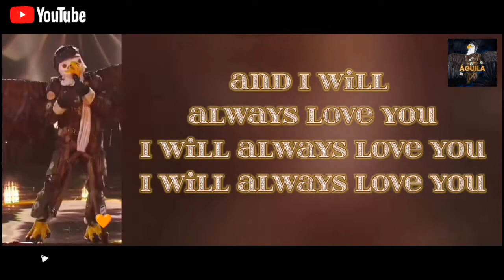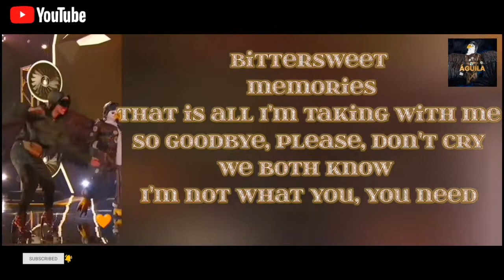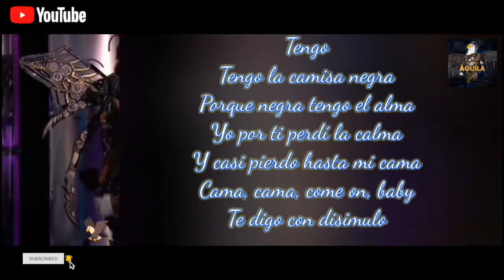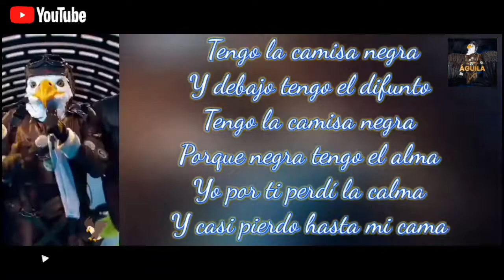Águila - Interpretaciones (¿Quién es la máscara?2019)[Laureano Brizuela]®✔️🎶💫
AGUILA

DESCRIPCIÓN FÍSICA

ESPECIE:

Animal

GÉNERO:

Masculino

ALTURA:

1.65 m

Águila es uno de los 16 personajes del reality

INTERPRETACIONES

1° I Will Always Love You de Whitney Houston

2° La Camisa Negra de Juanes

CURIOSIDADES

Águila aparece por primera vez en el segundo capítulo del programa.

Su primera interpretación es: I Will Always Love You de Whitney Houston.

Águila es el quinto eliminado de la competencia por lo tanto es el quinto en revelar su verdadera identidad.

¿Quién es la máscara?2019®